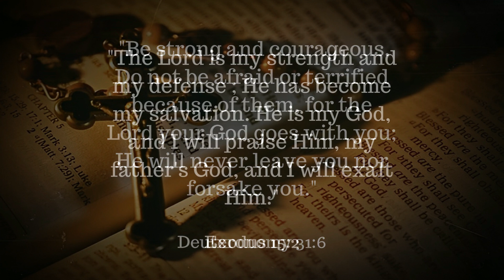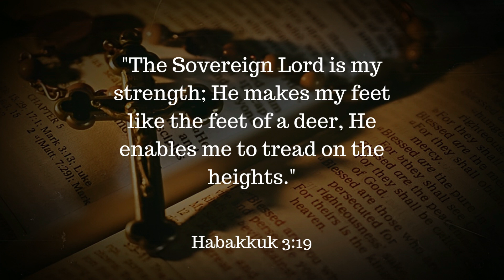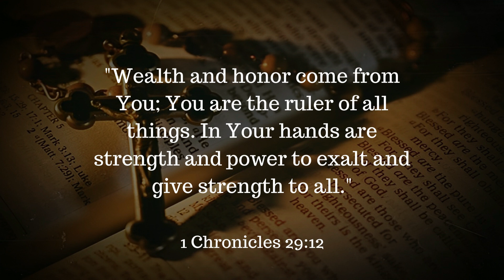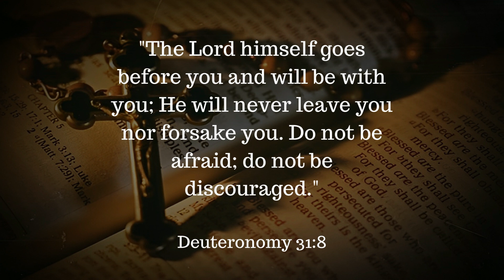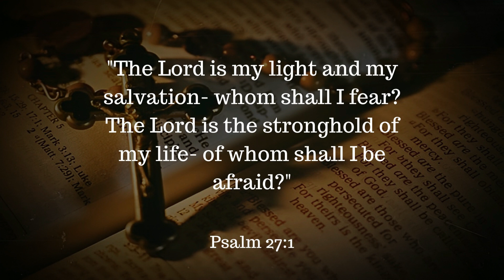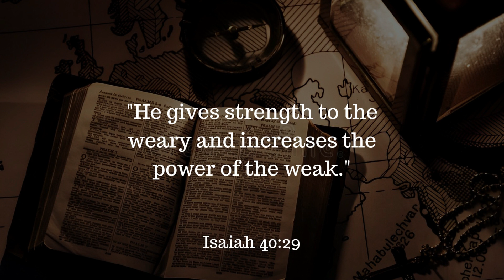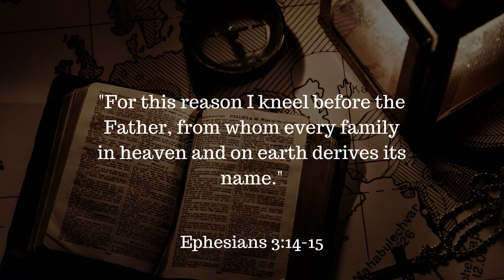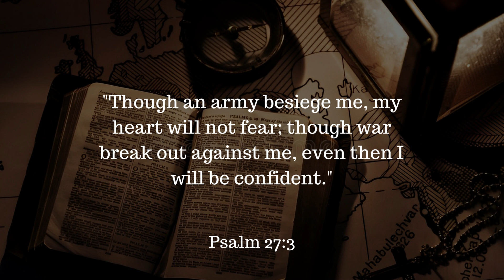50 Bible Quotes For Strength That You'll Never Regret to Watch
50 Bible quotes for strength to raise your strength and confidence daily...

Thank you and stay motivated...